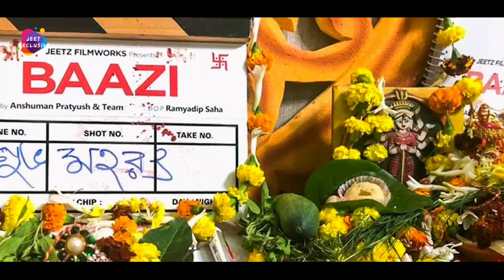Exclusive News : শুরু হতে চলেছে Jeet -এর বাজি সিনেমার শুটিং | Jeet, Mimi & Others | দেখুন ভিডিওটি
শুরু হচ্ছে জিৎ -এর বাজি সিনেমার শুটিং।
বিস্তারিত জানতে দেখুন পুরো ভিডিওটি।